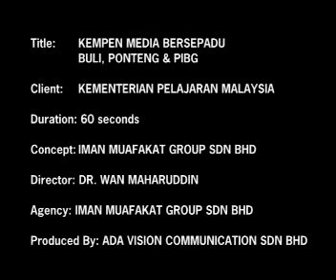Kempen Anti-buli ad